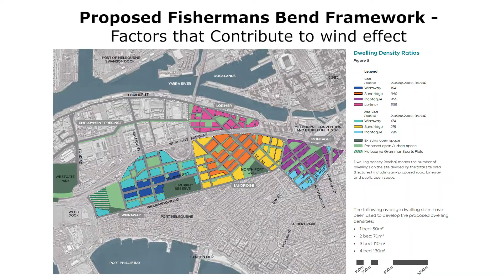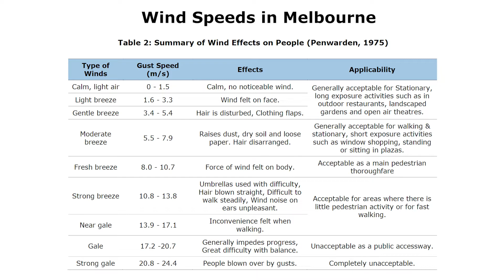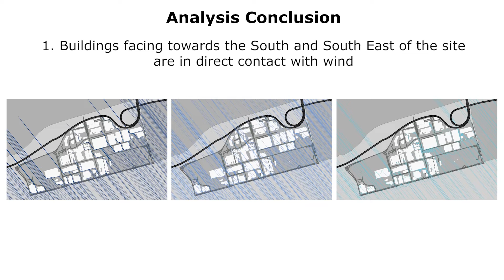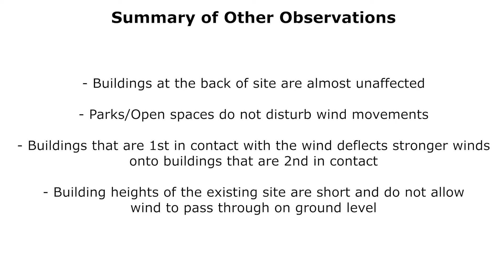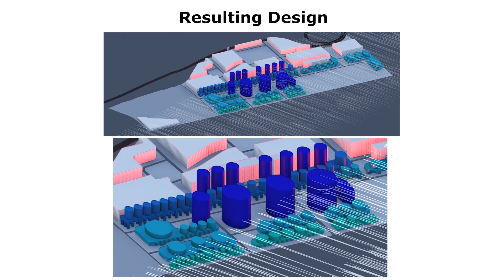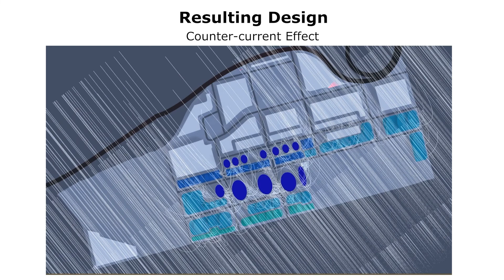2022 FUM Julia Tong - The Exploration of Wind Resilient Urban Design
Articles/Journals:
Parametric wind design